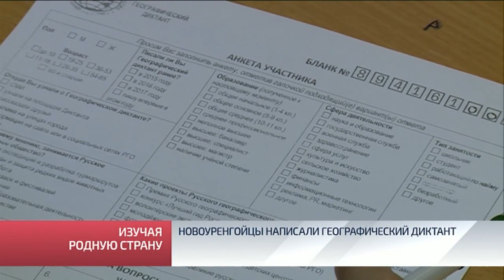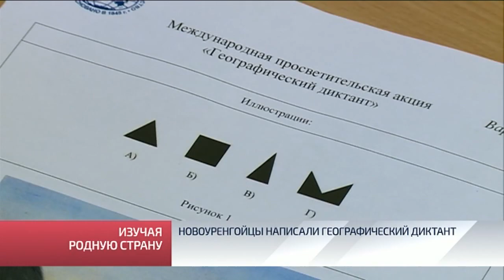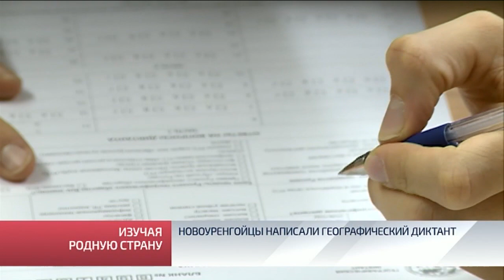Новоуренгойцы написали географический диктант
Новоуренгойцы вместе со всей страной написали географический диктант. Впервые в России он прошёл в 2015 году. А его организатором выступило Русское географическое общество. Принять в нём участие могут все желающие, независимо от возраста, образования и рода деятельности. В семнадцатой школе для тех, кто пришёл на добровольный экзамен небольшую лекцию провели члены ямальского отделения РГО.